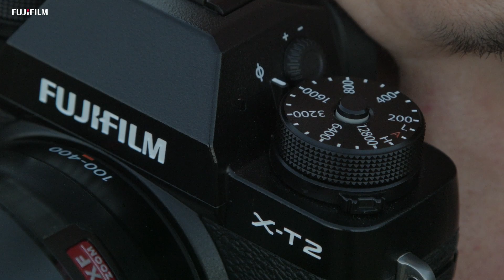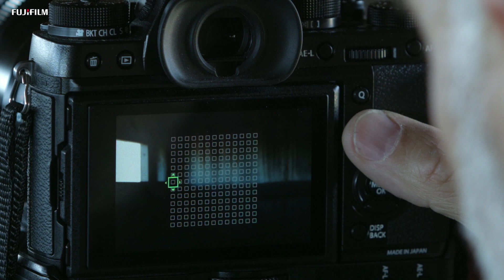X-T2: Javier Ramos (Spain) x Birds / FUJIFILM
Watch X-Photographer Javier Ramos from Spain in action shootig birds with the X-T2!